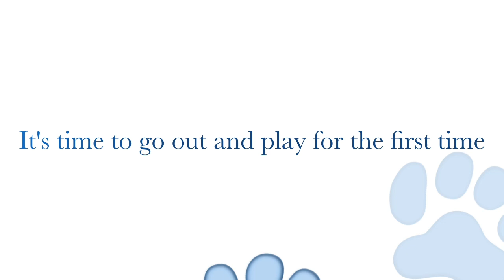ENZO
This video is about ENZO Turned out to Be TRUE! We got a dog Hope you enjoy puppy videos his name is Enzo I cant believe we have a puppy now? MY LINKS: